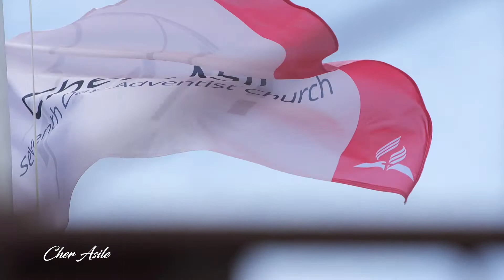Cher Asile Celebration 70 (Short Version)